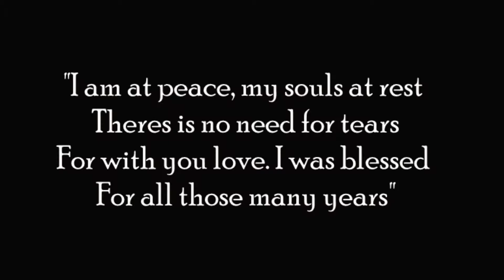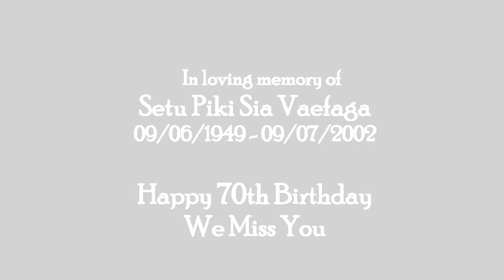Tribute to Setu Piki Sia Vaefaga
Music sourced from - Instrumental praise - Piano cover by the O'Neill Brothers.

Poem  - Weep Not for Me by Unknown sourced from: loveliveson.com